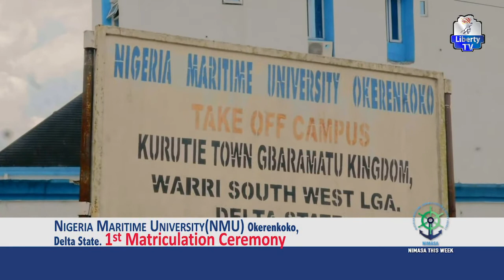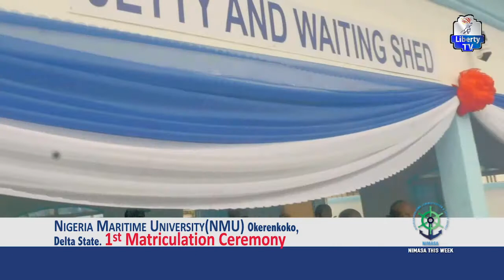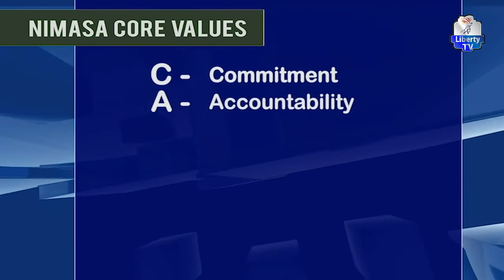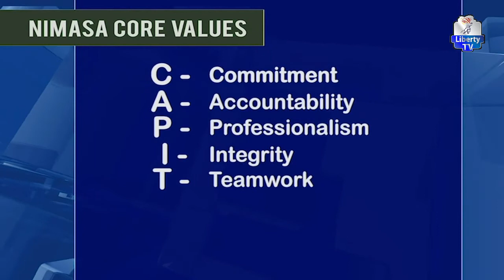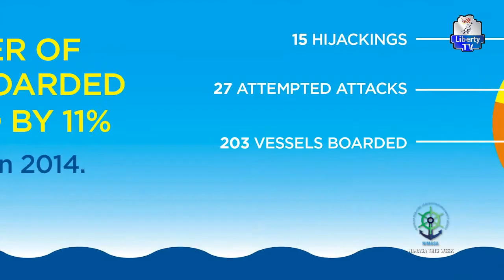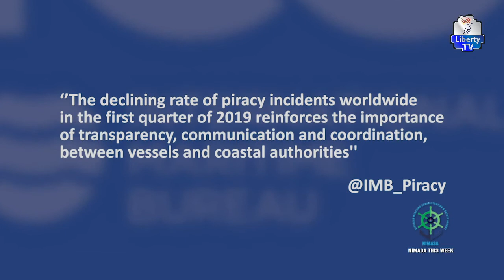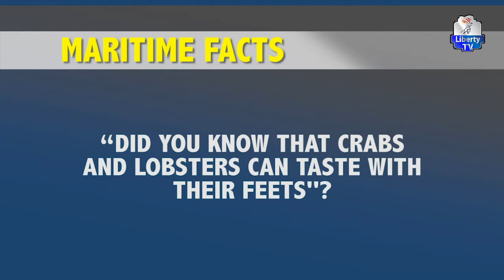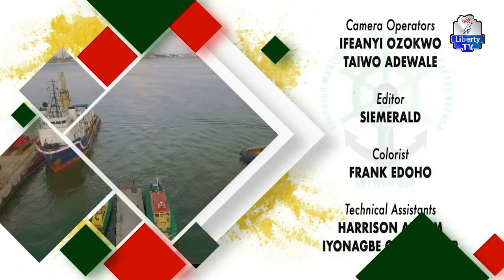NIMASA This Week 21st April, 2019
"NIMASA This Week" With Cordeilia Okpei.